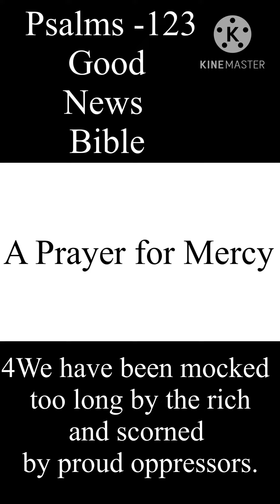A prayer for Mercy.